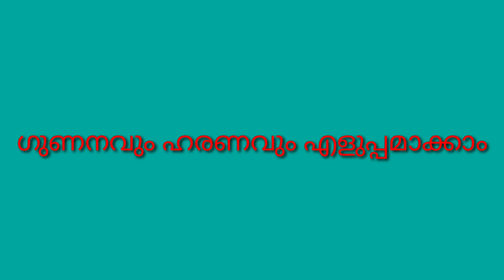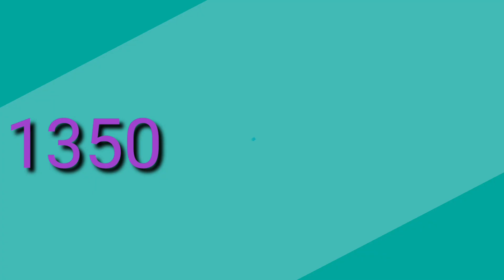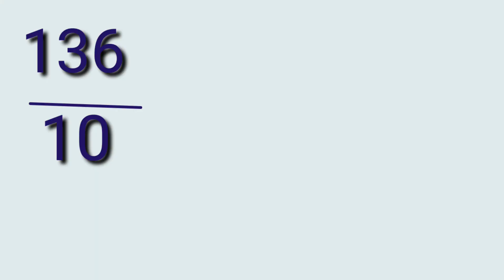ഗുണനവുംഹരണവും എളുപ്പത്തിൽ ചെയ്യാം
കുട്ടികൾക്കും മുതിർന്നവർക്കും ഒരുപോലെ ഉപകാരപ്രദമാകുന്ന വീഡിയോ .
Multiplication, division എന്നിവ പലർക്കും തലവേദനയായിത്തീരാറുണ്ട്. പ്രത്യേകിച്ച് Mental calculation (മനഃക്കണക്ക് ചെയ്യുമ്പോൾ ) അഞ്ചാം ക്ലാസ് മുതലുള്ള കുട്ടികൾക്കും മുതിർന്നവർക്കും ഒരുപോലെ ഈ വീഡിയോ സഹായകമാകും.
8, 9, 10 ക്ലാസുകളിലെ Mathematics ക്ലാസുകൾക്കും easy calculation വീഡിയോകൾക്കുമായി ENT Maths Channel
സബ്സ്ക്രൈബ് ചെയ്ത് ബെൽ ബട്ടൻ അമർത്തുക.